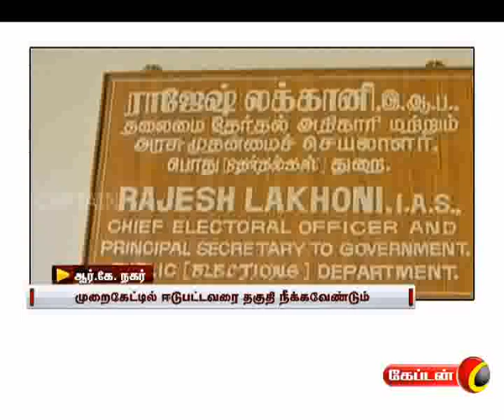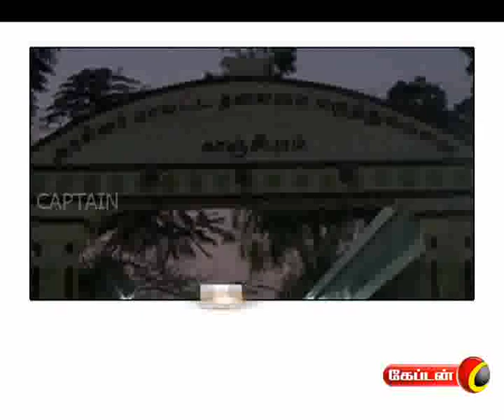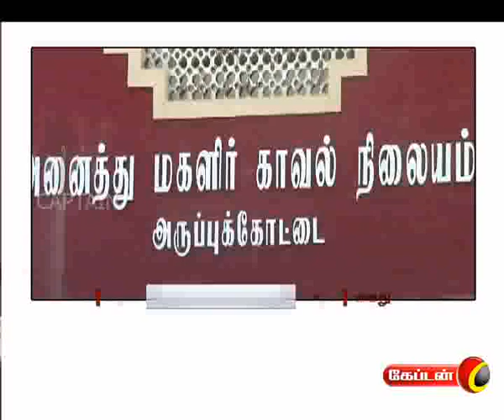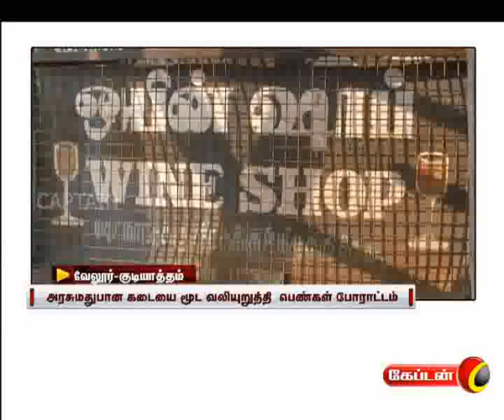Captain News @ 6 pm | மாலை 6.00 மணி விரைவுச் செய்திகள் | 07.04.2017 | Captain Tv